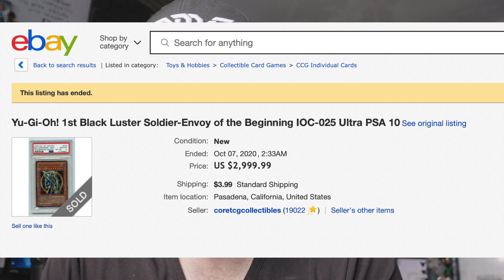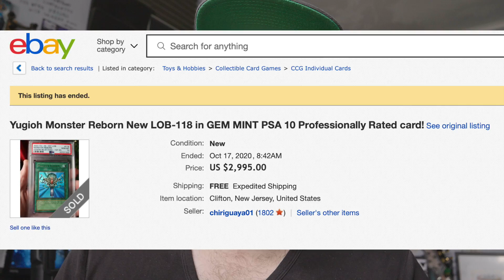Exodia SOLD FOR WHAT